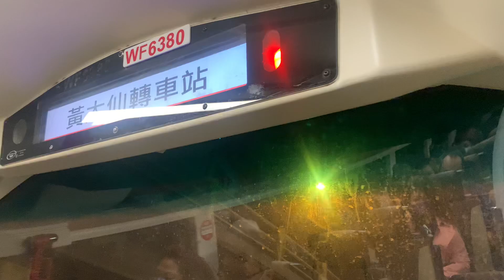九巴62X線 - 黃大仙轉車站 – 沙田坳道（D3） + 請緊握扶手 報站（WF6380）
（粵）下一站係黃大仙轉車站 – 沙田坳道。
（英）The next stop is Wong Tai Sin Bus Interchange - Shatin Pass Road.
（普）下一站是黄大仙转车站 – 沙田坳道。